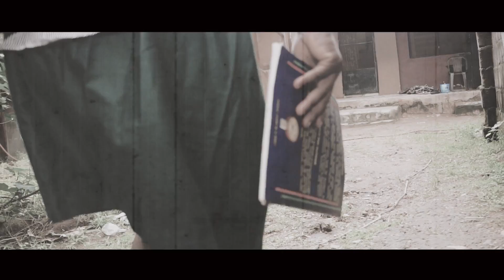HELEN PAUL RELEASES NEW SONG TITLED AYE OLE